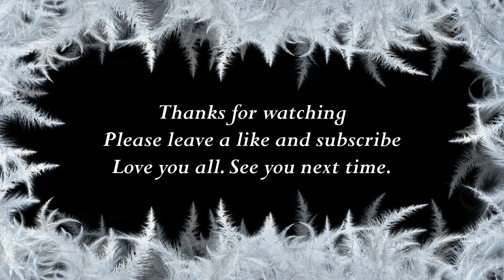How to say Florence in Icelandic